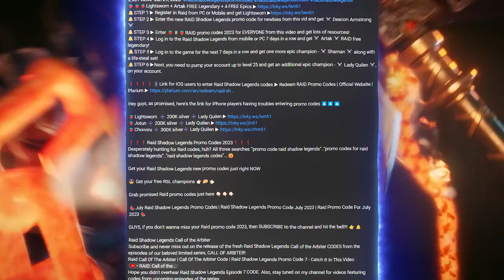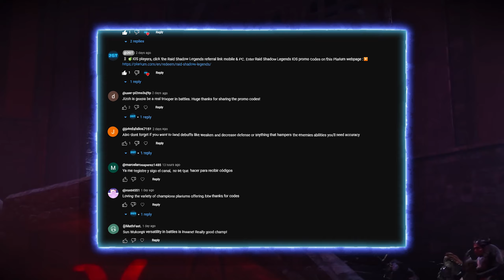💥🤯BEST Free Epic Champion ➕ 800k silver💰Raid Shadow Legends PROMO CODE & Miscreated Monster🧟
NEW PLAYERS BONUS PACK😄🆕
🏆STEP 1 ▶ Get Lightsworn Raid + 100,000 silver!
🏆STEP 2 ▶ Enter the best Raid Shadow Legends promo code today for ⚔️🔥Mordecai Raid Shadow Legends🔥⚔️ or the new raid promo code 2023 for ⚔️⚡🔩Miscreated Monster Raid🔩⚡⚔️
🏆STEP 3 ▶ Enter 2 promo codes Raid Shadow Legends 2023 for ALL players and get 400,000 silver and loads of resources for pumping up your champs!
🏆STEP 4 ▶ Login for 7 days and grab ⚔️🪓Shaman Raid🪓⚔️ + Lifesteal Set [with no Raid Shadow promo codes]
🏆STEP 5 ▶Play for another 7 days and grab ⚔️🦎Jizoh Raid Shadow Legends🦎⚔️
🏆STEP 6 ▶ Next, you level up to 25 and get one more epic - ⚔️💄Lady Quilen Raid💄⚔️ + 100,000 silver!

OLD PLAYERS BONUS PACK💪🎖️
🏆STEP 1 ▶ Enter 2 Raid Shadow Legends active promo codes for ALL players and get 400,000 silver and loads of resources! 💸🤑

Have chosen your Raid new promo code, but don’t know where to enter it on iPhone? Click the link above and enter your November Raid Shadow Legends promo code on the official Raid website.

How to use promo codes in Raid Shadow Legends? Where to enter Raid Shadow Legends promo codes today?🕵️‍♂️
Bastion ➡️ Menu on the left ➡️ Promo Codes ➡️ Enter your Raid Shadow Legends codes 2023 there

You can enter your Raid Shadow Legends new promo codes during the first 24 hours from the moment of registration!

If you've entered your Raid Shadow promo code 2023 and see "Processing" on the screen, just keep on playing 🎮🔄 This happens sometimes, your bonuses will be credited to your account soon

🎁 The bonuses that come with your new code Raid Shadow Legends can be credited to you with a delay. It can take up to a maximum of 24 hours

Are you looking for the new codes Raid Shadow Legends? To find your Raid promo code for November 2023, you can check it on various platforms, but a popular source is YouTube channels dedicated to Raid Shadow Legends. You can search for your new promo code for Raid Shadow Legends 2023 on my channel to discover the most recent offers. I regularly dish out the Raid new player promo codes and new Raid promo codes 2023
for old players. New promo code Raid Shadow Legends 2023, which you can get on my channel, gives you a champ + resources + silver.

How to use promo code in Raid Shadow Legends? To redeem code Raid Shadow Legends 2023 you need to copy it from the source (write the way it’s shown in my vid). Enter your Raid Shadow Legends promo code 2023 in the Bastion in the “Promo Code” menu and grab your bonuses from the Inbox.

▶️내 채널에서 레이드 그림자의전설 프로모션 코드 를 찾을 수 있습니다 ▶️ 레이드 그림자의 전설 코드 는 여기 내 채널에서 확인할 수 있습니다!

✅💻If you're not sure where and how to enter Raid Shadow Legends redeem codes, check out the video on my channel where I break down the most common registration and code promo Raid Shadow Legends entry mistakes

On my channel I dish out valid Raid Shadow Legends promo codes 2023 not expired. Just now you can snag a Raid Shadow Legends promo code November 2023 for yourself. On my channel you will find the newest Raid Shadow Legends promo codes, so…
Share with me which Raid Shadow Legends new player promo codes you've redeemed!

📜CONTENTS📜

0:14 SUBSCRIBE to my channel! The new codes for Raid Shadow Legends are coming soon!
0:49 Register through the link in the description and check the bonus pack to get 5 epics and 800,000 silver!
1:38 !!!Important Info for the New Players!!!
1:50 Giscrad promo code for Raid
2:03 Knight-Errant Raid Shadow Legends best promo code
2:16 Chonoru Raid promo code today
2:32 Mordecai Raid Shadow Legends promo code mobile & computer
3:08 Miscreated Monster new code for Raid Shadow Legends
3:41 Seducer Raid Shadow Legends promo code today
3:50 Urticata Raid promo code for new players
4:08 Kellan the Shrike Raid Shadow Legends free epic champion code
4:18 Shadowbow Tirlac Raid Shadow Legends code 2023
4:44 Warmaiden Raid Shadow Legends promo code new player
5:03 Old Players (All Players) active promo codes for Raid Shadow Legends
5:36 BONUS PACK for New Players